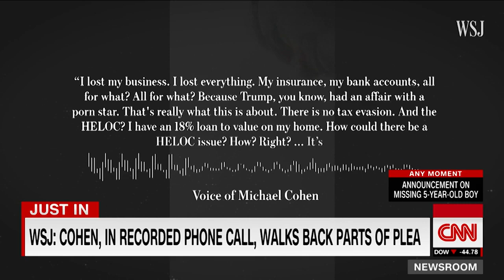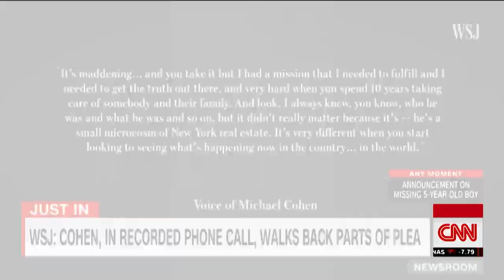Comedian Tom Arnold secretly recorded phone call with Michael Cohen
Comedian Tom Arnold secretly recorded a phone call with Michael Cohen